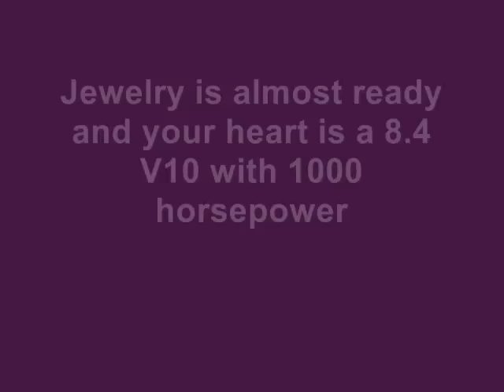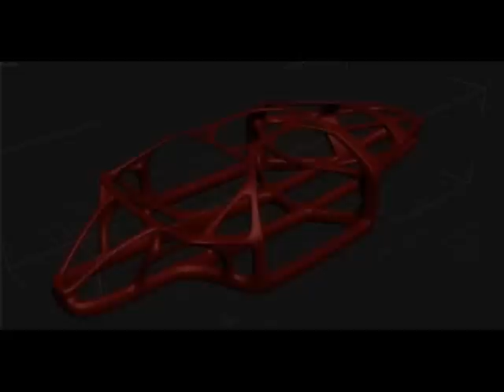DoniRosset Brazilian supercar - V10 1000 hp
donirosset.blogspot or FaceBook

DoniRosset Project began in 2008 when the Brazilian businessman William Rosset decided to create a jewel that takes the name of his father, then, has partnered with the Brazilian designer Fernando Morita (former designer at Volkswagen) to execute this complex project. After four years of development and hard work, the Brazilian supercar is about to be launched in 2012 engine will use the Dodge Viper V10 Twin Turbo 8.4Lts with 1007 horsepower and is one of the fastest cars in the world with the top speed of 255 mph.

its price is estimated at US$ 1.3 million and only 50 units will be manufactured by hand, your project consists of an aluminum spaceframe chassis of last generation that serves as a survival cell, covered with a carbon fiber body ... One of the highlights is the driving position that is central, as the McLaren F1 and will have transmission 6-speed sequential.

the project is being developed entirely by Amoritz GT, which specializes in designer.